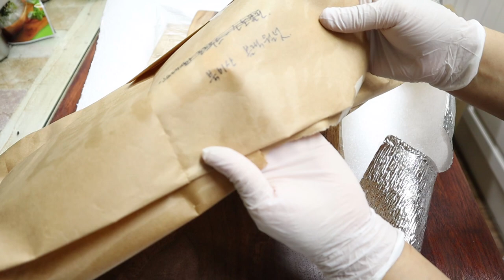오늘영상은 요리가 아닌 구독자님이 선물로 보내주신 수제도마와 칼 언박싱 합니다 [상어이모]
상처가작품이되다  의  작가님 도마를 선물받았습니다
*정정합니다*
영상에서 제가 도마를  벼락맞은나무라고 소개해드렸는데요 도마는 벼락맞은게아니고 작은팬던트가.벼락맞은대추나무라고합니다~:^
제가 잘알아보지도 못하고 벼락맞을짓을 했어유~ ㅠㅠ

이곳에가면 벼락맞은팬넌트가 있답니다~^^